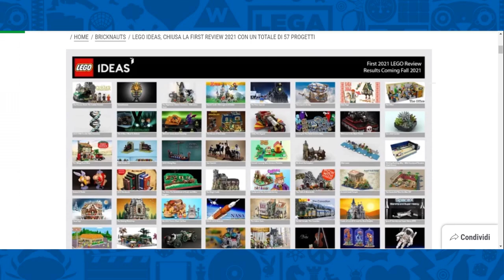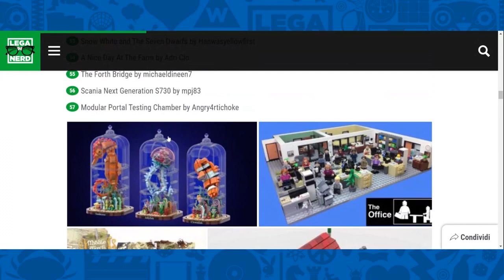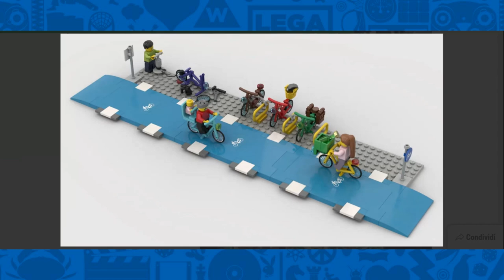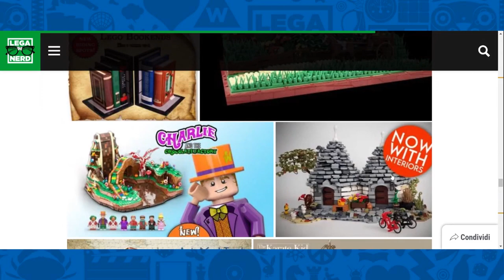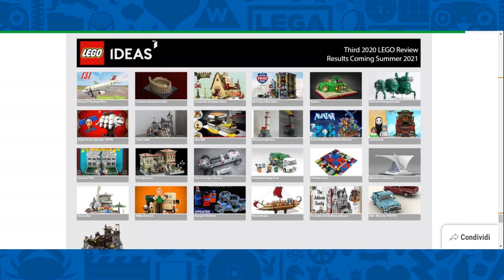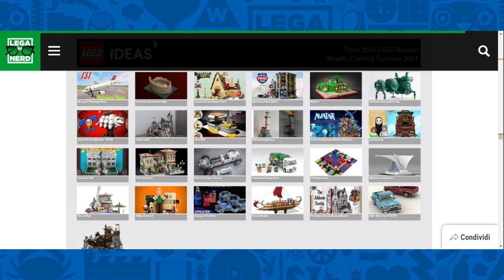LEGO Ideas First Review 2021 - Analisi dei progetti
Vediamo insieme i tantissimi (57!) progetti della First Review LEGO Ideas del 2021: dai busti di Asterix e Obelix a The Office, dalla Fabbrica di cioccolato di Willy Wonka alla casetta dei sette nani.